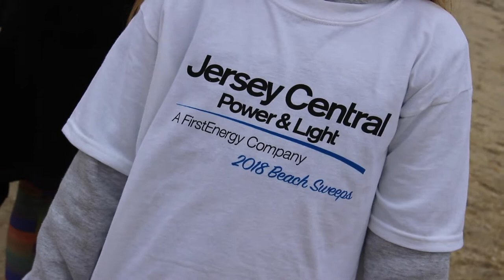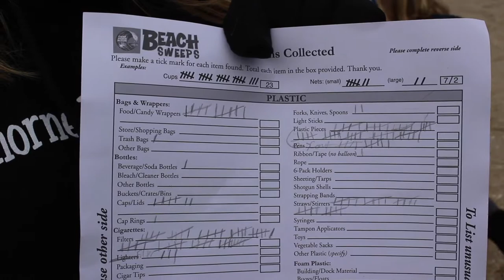JCP&L Partners with Clean Ocean Action in Point Pleasant Beach for Annual Beach Sweeps